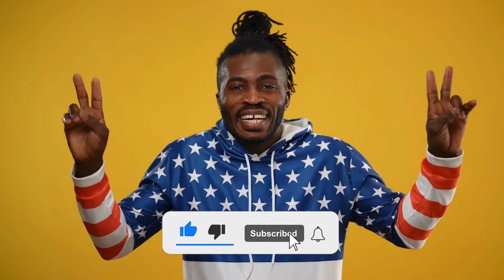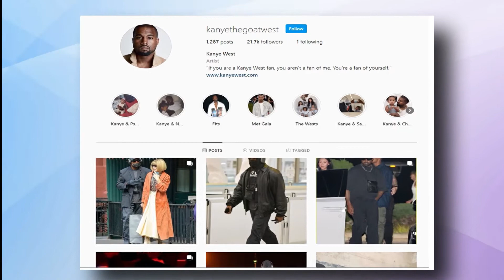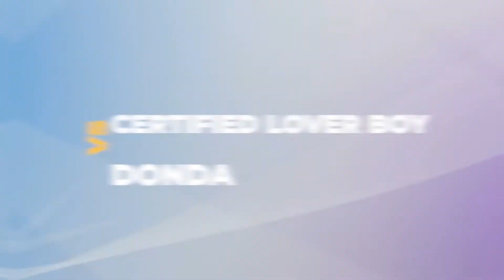Drake or Kanye West: Who is the bigger musician? (in terms of popularity)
In this video, I’ll show you Drake or Kanye West: Who is the bigger musician? Enjoy!